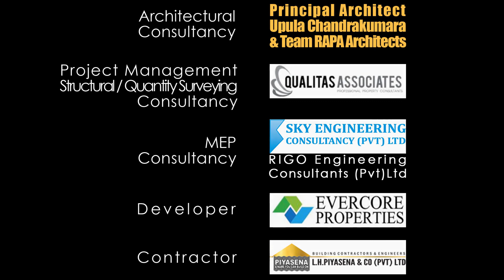Come Home.!! To The Mount.!! - Award Winning Luxury Apartment @ Mount Lavinia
Designed by Principal Architect Upula Chandrakumara and Team RAPA Architects